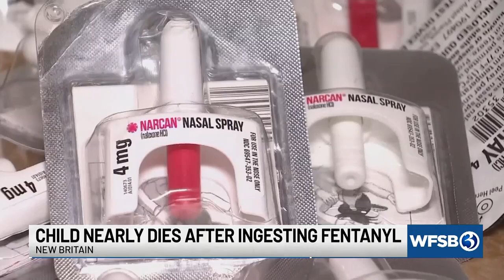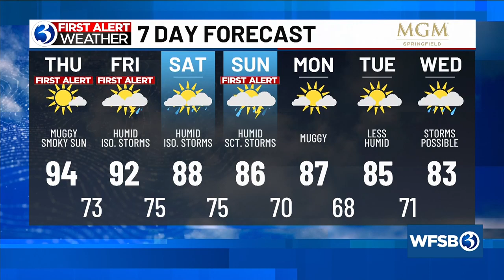Your Thursday morning update